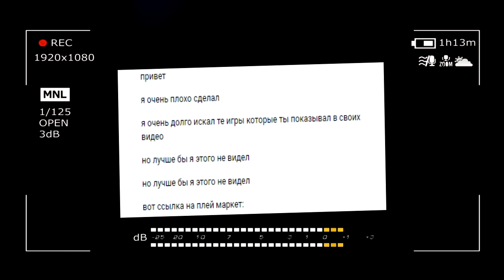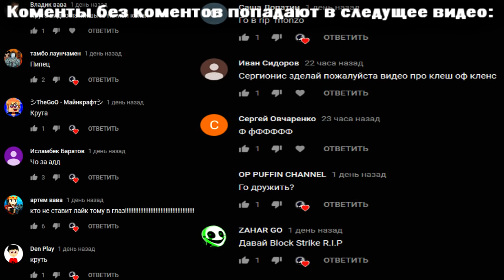НИКОГДА НЕ СКАЧИВАЙ ЭТОТ ПЛЭЙ МАРКЕТ | БЛОК СТРАЙК | Play Market | Googl play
Это был ужастный плей маркет

СПРАШИВАЙ: ask.fm/s_e_r_h_y_i__k_i_n_g

Плэй маркет плей маркет гугл плей googl play play market блок страйк сабвей серф винди31 ивангай поззи валерка